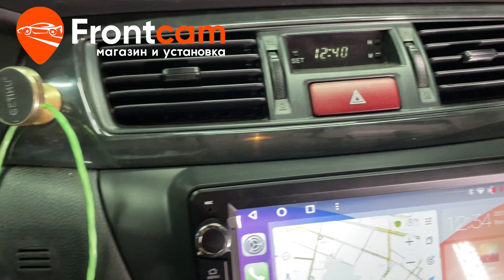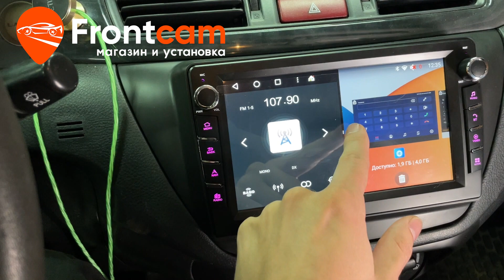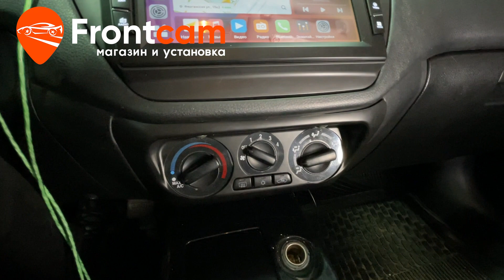Магнитола Canbox H-Line 7832 для Mitsubishi Lancer 9 на ANDROID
Обзор установки головного устройстваCanbox H-Line 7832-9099 на андройд для Мицубиси Лансер 9-го поколения с камерой заднего вида и видеорегистратором.
Подходит для: Mitsubishi Lancer 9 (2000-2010)

На данный автомобиль установили головное устройство от компании Canbox. Планшет с диагональю экрана 8 дюймов с физическими регуляторами и кнопками управления магнитолой. Встаёт через переходную рамку с небольшими доработками. Адаптировали штатные функции автомобиля. Дополнительно вывели usb порты и слот для сим карты в бардачок автомобиля. Есть возможность подключить телефон по bluetooth, доступна функция разделения экрана, доступны тысячи приложений из PlayMarket и множество других мультимедийных функций! Панель управления кондиционером перенесли в нижнюю часть.
Гарантия.